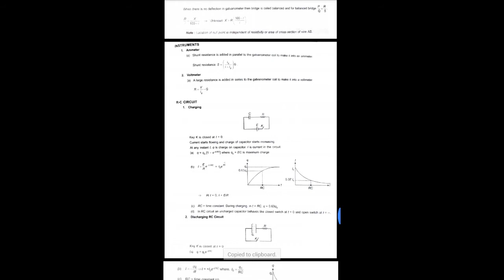Current Electricity - Class12 | Revision Notes